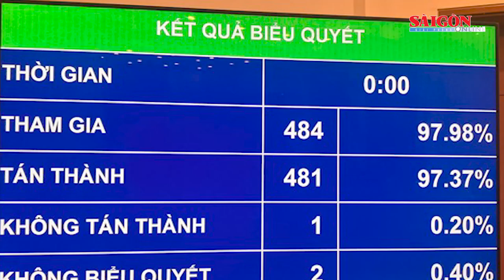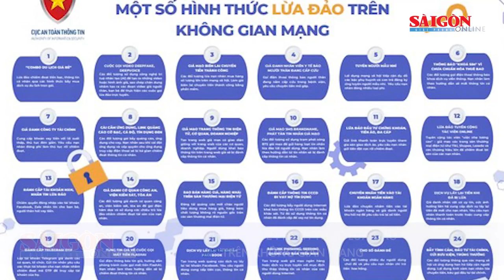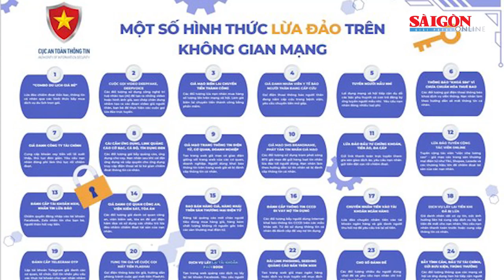Cảng quốc tế Long An hợp long 7 cầu cảng; Khởi tố nhóm “khủng bố” tiệm bánh để đòi nợ | Tin nóng 20H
Tin nóng 20H ngày 24-6 có các thông tin đáng chú ý: Quốc hội thông qua Nghị quyết đặc thù phát triển TPHCM; Cảnh báo về 24 hình thức lừa đảo trên không gian mạng; Làm rõ trách nhiệm tổ chức, cá nhân để lộ dự thảo đề thi môn Tiếng Anh ở Kon Tum…